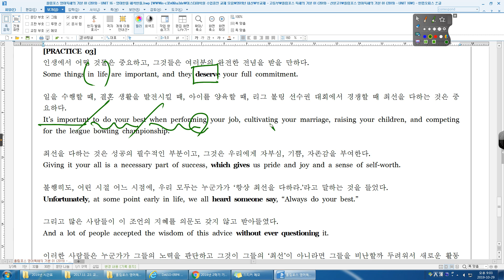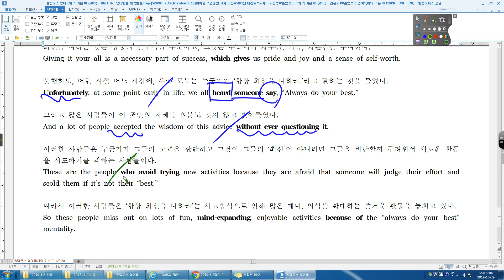올림포스 16강 03번 산본고1